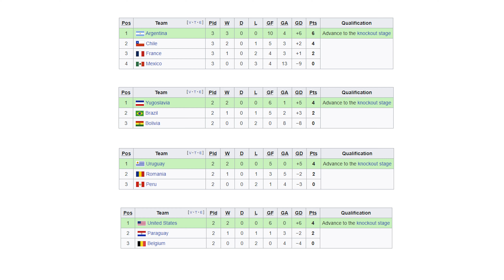1930 Dünya Kupası Nasıl Başladı?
1930 Dünya Kupası Nasıl Başladı?
1916 Yılında Copa Amerika'nın başlamasıyla beraber Avrupa'da da bir takım hareketlenmeler başlamıştı. Özellikle Fransa ve İngiltere kendi aralarında bir  Avrupa Şampiyonası üzerinde fikirler üretiyorlardı. Dönemin FIFA başkanı Jules Rimet ise kıtasal bir turnuvadan ziyade tüm Dünya takımlarının katılabileceği bir turnuva yapmak istiyordu.

1929 FIFA Barcelona kongresiyle 1930 yılında yapılacak olan ilk Dünya Kupası'nın tohumları atılmış oldu. Turnuva 1930 yılında Uruguay'da yapılacaktı. Çünkü Uruguay 1920'li yıllara damgasını vuran ülkelerden birisiydi. Özellikle 1928 olimpiyatlarında futbol dalında altın madalya kazanması ve 1930 yılının Uruguay'ın Bağımsızlığının 100. yılı olması da bu turnuvanın Uruguay'da yapılmasına büyük katkı sağlamıştı.

1930 Dünya Kupası'nın Uruguay'da yapılacak olmasının ise büyük bir sorunu vardı. Diğer Avrupalı takımlar buraya seyahat şartların zorluğundan ötürü gelemeyeceklerdi. 1930 Dünya Kupası'na 13 Ülke katılabildi. Avrupa'dan ise Belçika, Romanya, Yugoslavya ve Fransa katılabildi.

1930 Dünya Kupası'nın detaylı anlatımını videomuzun devamında bulabilirsiniz.